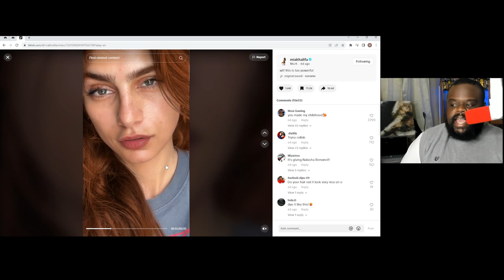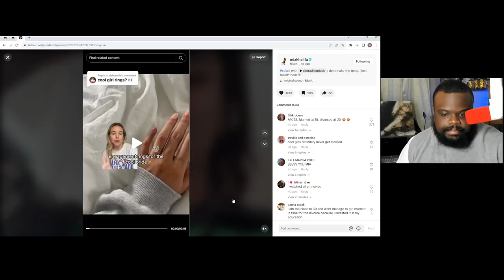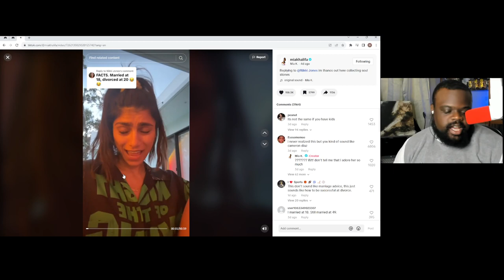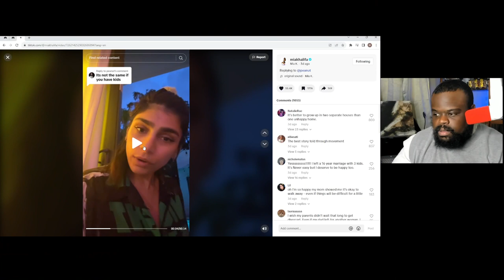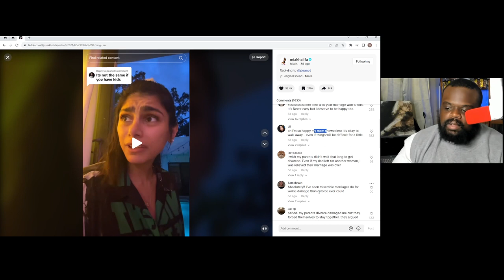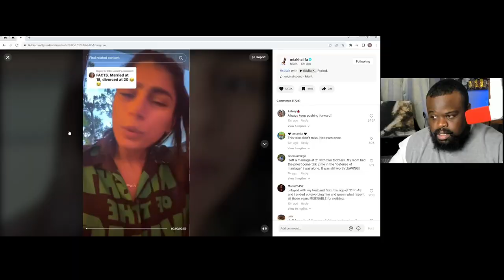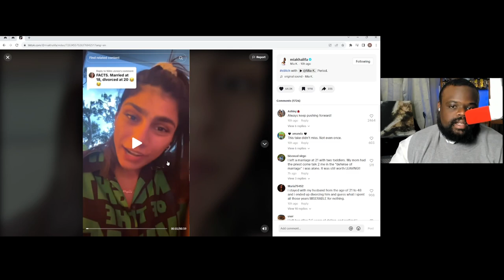Mia Khalifa Responds To Marriage Backlash...(It's Men's Fault)